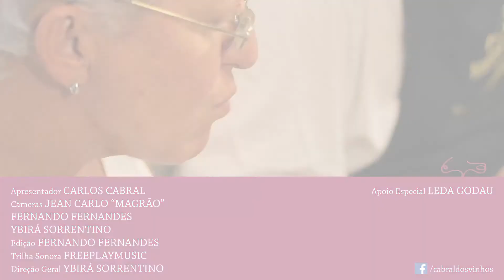Escondidinho de Bacalhau BomPORTO | Episódio 36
Cabral dos Vinhos | E a dica de hoje é um maravilhoso Escondidinho de Bacalhau feito com o bacalhau BomPORTO, harmonizado com um belo vinho, confira, deguste e compartilhe!